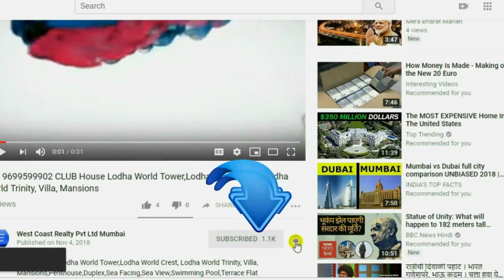MADH BEACH:Film-Movie Shooting & Marriage Bungalow for Lease -Rent At Madh Island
BUNGALOW MADH Island,Furnished 4Bhk Bungalow, for Lease ,Rent At Madh Island Malad West ,Aksa beach, Gorai Beach, Seafront, Seafacing Bunglow, Versova,